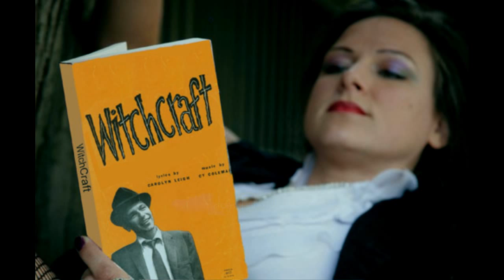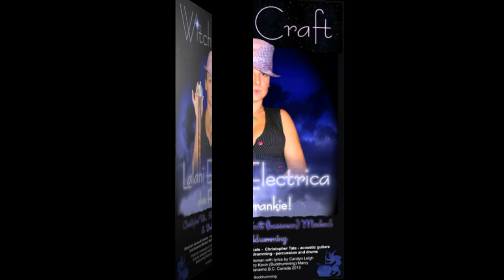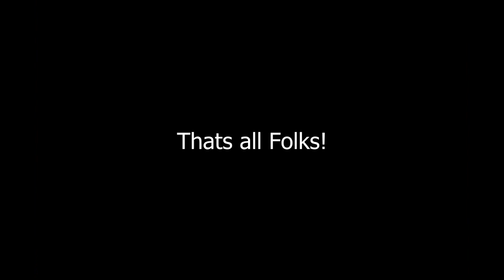WitchCraft - Lalani Electrica does Frankie!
WitchCraft - Darlene M. Cameron  - vocals -  Christopher Tate - acoustic guitars - Scott (bassman) Macleod - Buddrumming - percussion and drums

I would guess Sinatra would dance along if he could~
 hehe... Way to go to all of you, nicely done on this!! =Kudos= Carol Sue (Mixposure Artist)

lol.. this just makes me smile.. what a great feel!!! - David C. Deal

This is a nice quirky version of witch craft and an excellent song to listen to in the morning when first having coffee. I agree this did make me smile. Nicely done. Love those horns. - Mista Perez (mixposure artist)

It's making me smile, too. I like tunes that make me smile. I like this tune. Gonna play this on Saturday Night Rocks tonight. I love it, Bud man. Very nicely by everyone. -  kooder (Mixposure DJ)

Oh, my God, Bud! This is GORGEOUS!!!  - Jims Artificial Earth  (Mix DJ)

it sure was a lot of fun tackling some jazz on this tune... Lalani Electrica being a very good burlesque dancer so I talked to her about performing a Frank Sinatra tune. it was Darlene's first time singing in the studio I believe... she did a very awesome job on vocals... it not easy singing Frankie... she hit the high notes that is for sure... like to thank my buddy Bilbozo for supplying the horn lines. Christopher Tate for plunkin & pickin some great acoustic guitar... luv to thanks my Bro Scott for workin the bass .so from the boyz in the band we hope you enjoy WitchCraft.with Lalani Electrica .. - Producer Buddrumming

Buddrumming - produced, arranged & mixed by Kevin (Buddrumming) Marcy - Buddrumming Studios (Nanaimo B.C. Canada 2013